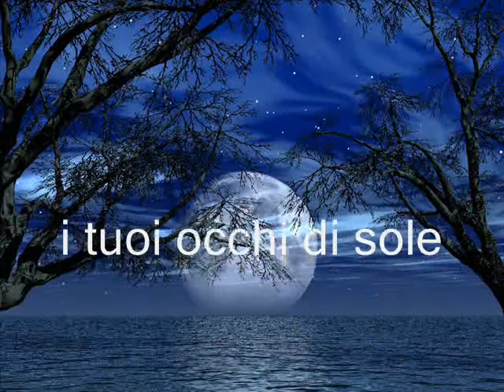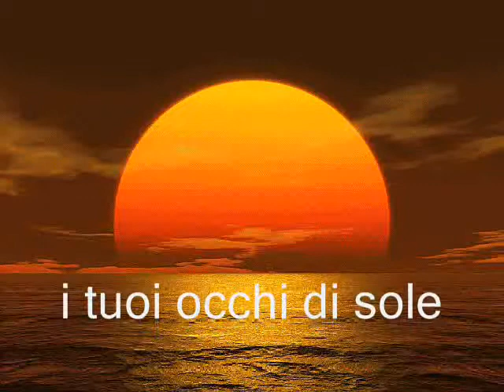pino nicastri i tuoi occhi di sole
ciao pino..un video x te ..sorpresa!